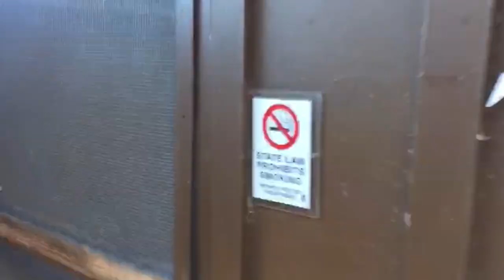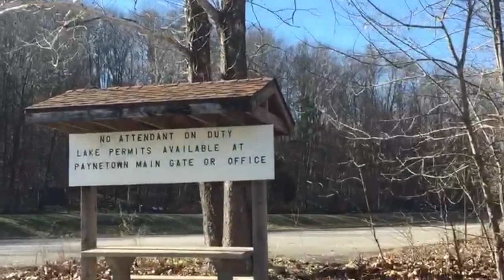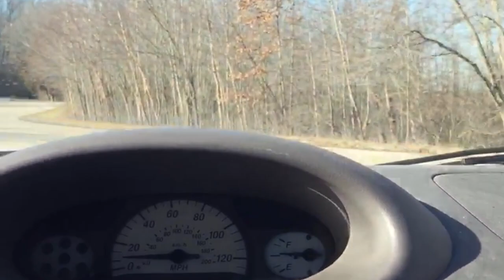Como funcionam parques rurais no EUA?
Quem da mantutencao nesses lugares?